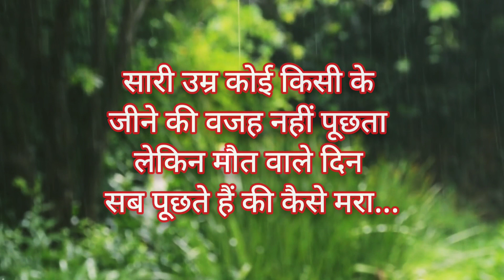जीभ और जीवन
जीभ सुधर जाये तो जीवन सुधरने में वक़्त नहीं लगता